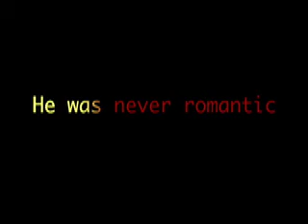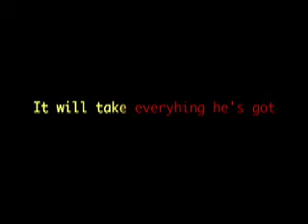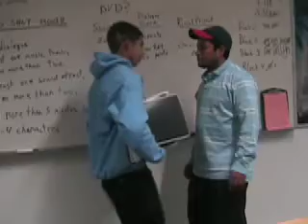Underdog?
Yeah I made this for my class at west adams preparatory high school.